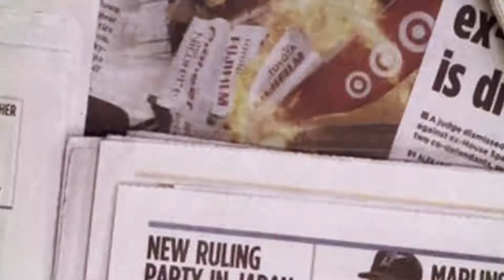Hindustan Times | Mike Pompeo’s attack on China signals a shift in India’s approach.